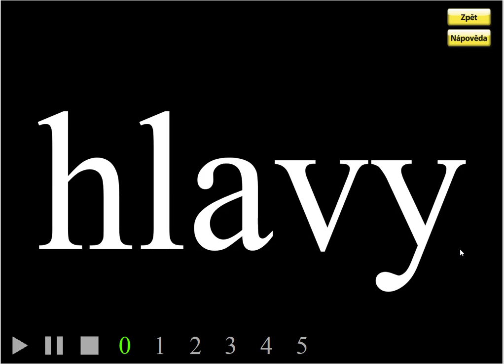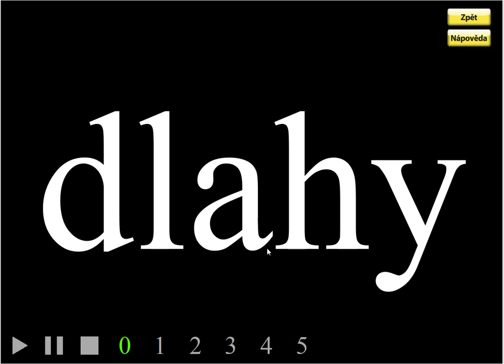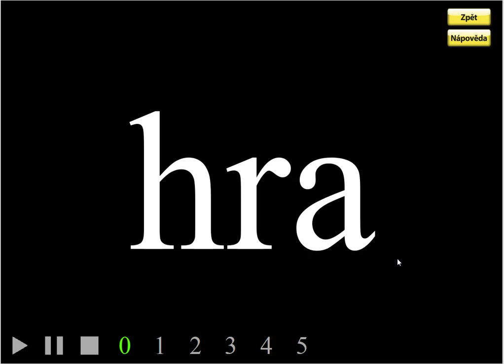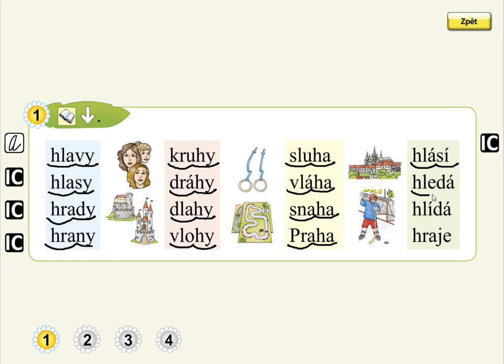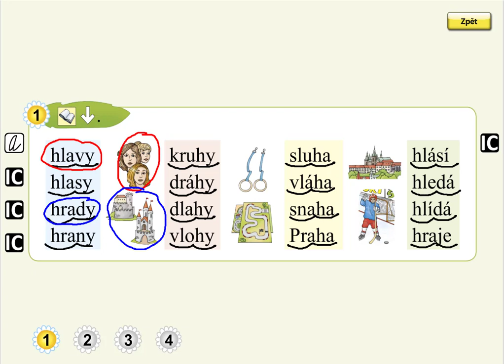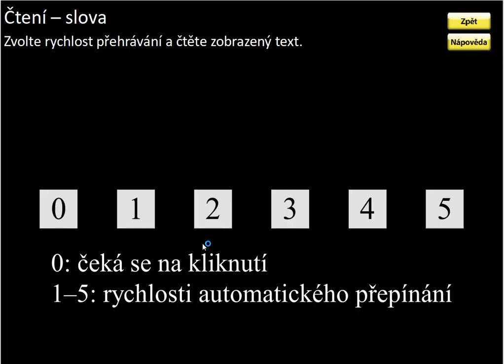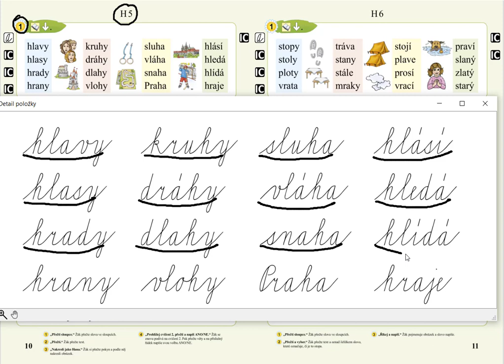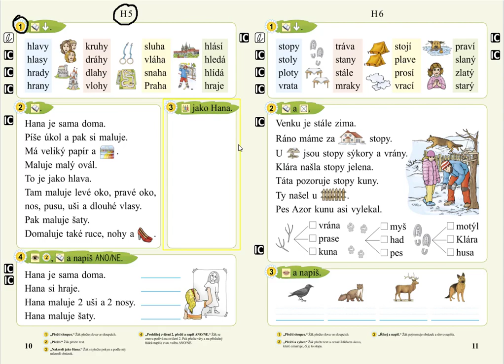Písmeno H (čtení slov), SLABIKÁŘ 2, str. 10, cv.1